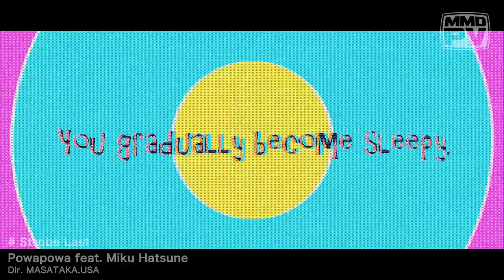【KANA】Strobe Last【Cover】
Strobe Last ( and HD is your best friend)

My wisdom teeth hurt like a b!tch, qwq,

This has been sitting on the my computer for like two months, thought I lost it XD. I loooove this song and the PV is just so cool *A*d

Prehaps I should Rinne or Spica next? idk

Song: Strobe Last
PV: MasatakaP
Original Singer: Miku Hatsune
Vocals: KANA
Mix: KANA
Mp3: : .: Available  upon request :.